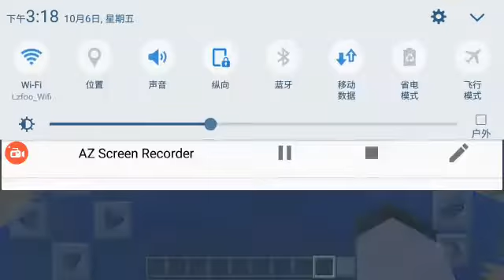The Aerowin cruise ship by wolfmined